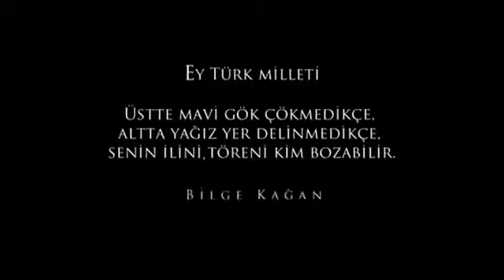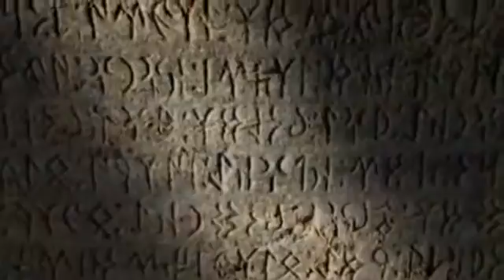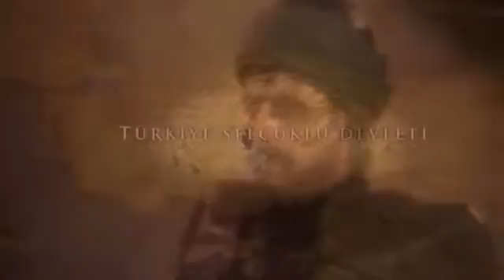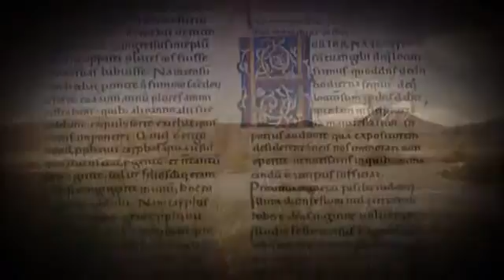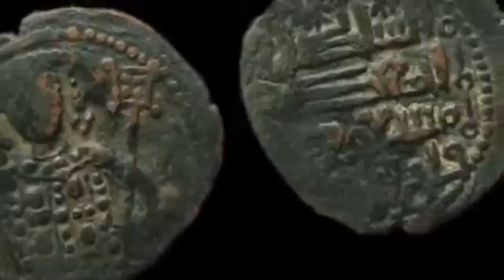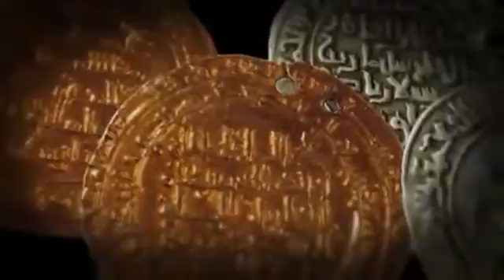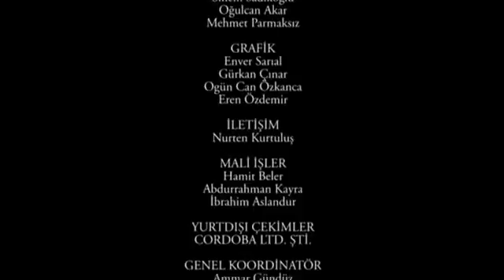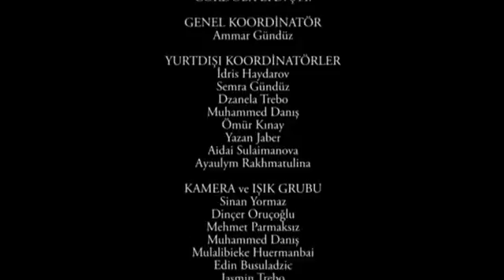Türkler - 10ncu bölüm Haçlılara Karşı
Eskişehir 2013 Türk Dünyası Kültür Başkenti kapsamında çekilen 13 bölümlük belgesel